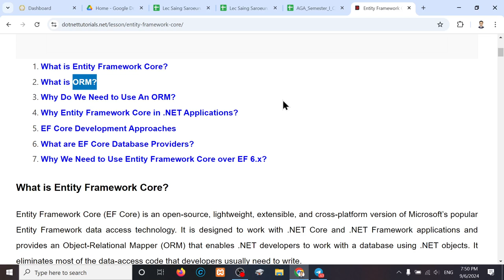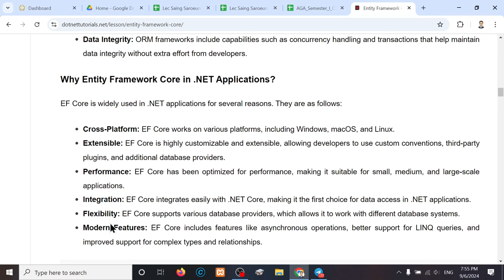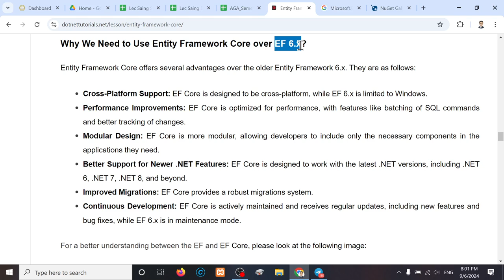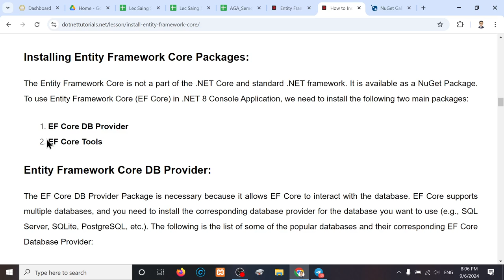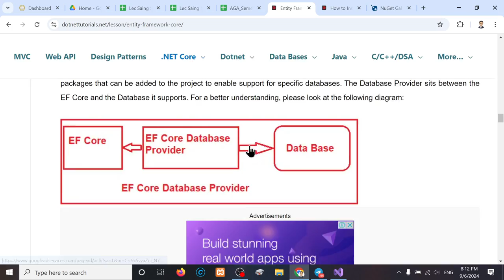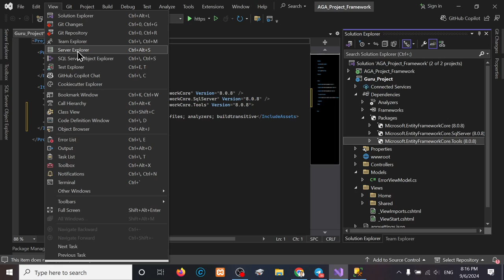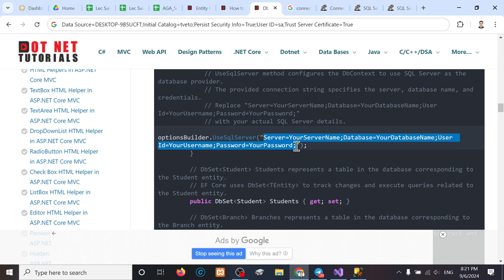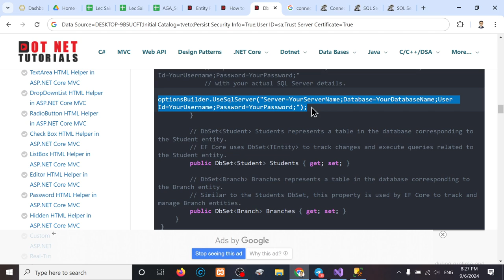ASP.NET: Week 10 - Introduction to Entity Framework in ASP NET